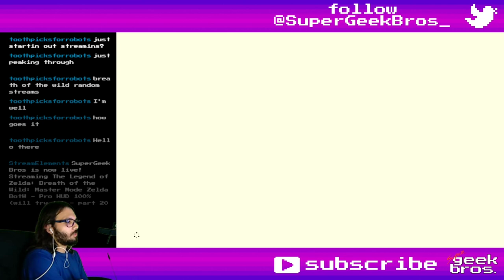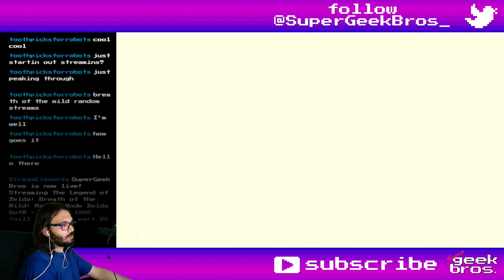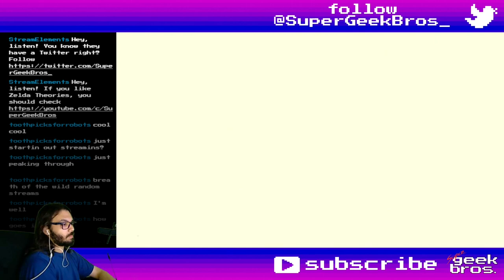Mipha's Song! Zelda BotW - Master Mode | part 70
Playing The Legend of Zelda: Breath of the Wild, trying to go for 100% on Master Mode. In this video we'll complete Mipha's quest and face Waterblight Ganon once more.

If you need to find something, here's what happened in this video:
00:00 - start

Cutscenes:
16:05 EX Recovered Memory #3 - Champion Mipha's Song

Story/Quests:
00:45 EX Champion Mipha's Song
12:24 (victory run)

20:50 Mipha's Grace +

Interesting dialogues, characters, locations, trivia, etc:
18:16 that's the pose of Mipha's Amiibo and Official Artwork

Title: Zelda BotW - Master Mode | part 70